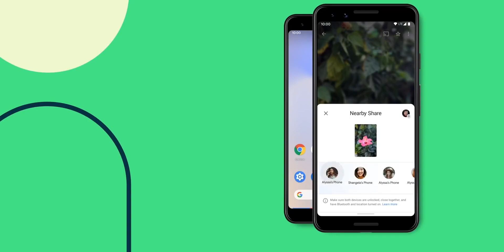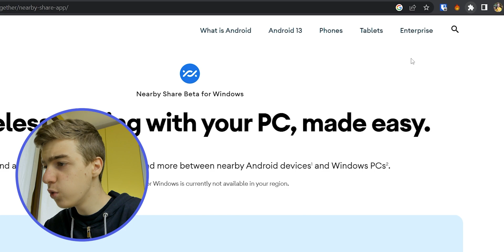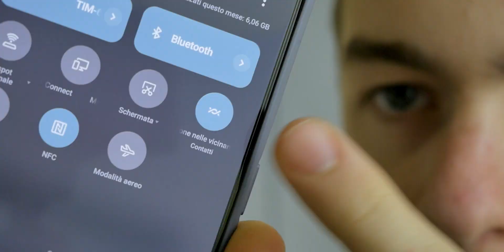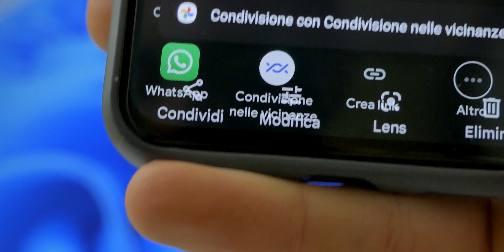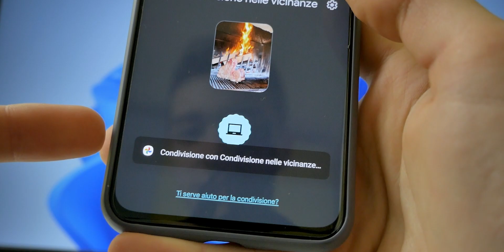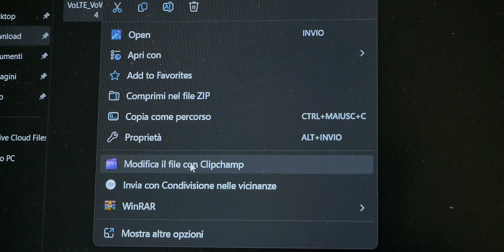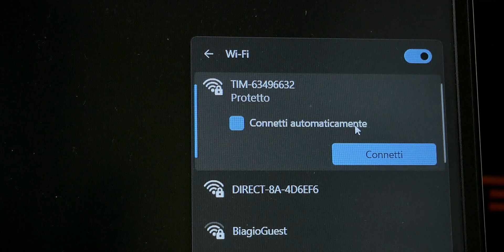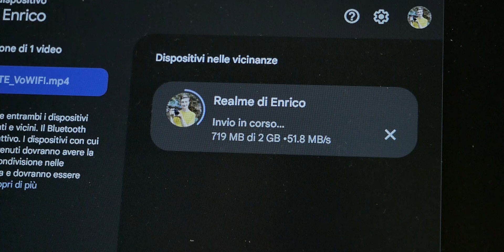Il MIGLIOR MODO per CONDIVIDERE FILE tra TELEFONO e PC - Android Nearby Share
Nearby Share di Android diventa disponibile per Windows, permettendo lo scambio di file tra telefono e computer in modo estremamente facile e rapido.
Nel video di oggi scopriamo tutte le caratteristiche di questo servizio, mettendolo alla prova con qualche test particolare.

⚠️ EDIT: É diventato disponibile anche in Italia, non c'è più bisogno della VPN
LINK UTILI

CAPITOLI:
00:00 - Intro
01:01 - Come scaricare Nearby Share su Windows
02:10 - Cose a cui fare attenzione
02:58 - I 3 Scenari d'Uso
03:44 - Funzionamento da Telefono a PC
04:19 - Funzionamento da PC a Telefono
04:52 - Tempo di invio: Nearby Share vs Telegram
05:35 - Tempo per condividere 2GB
05:54 - Tempo per condividere 2GB senza connessione WiFi
07:13 - Outro

Se hai apprezzato questo video non dimenticarti di farmelo sapere con un commento!